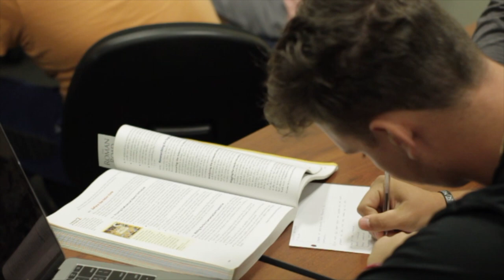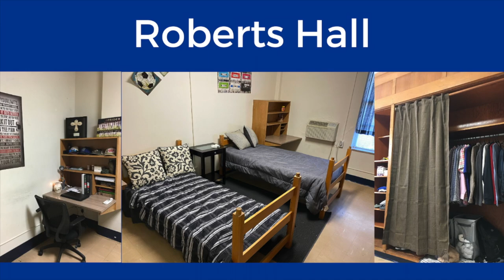Discover Your Home on the Hill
We hope you learned about your potential at Shorter University!

To apply: apply.shorter.edu
To deposit: deposit.shorter.edu